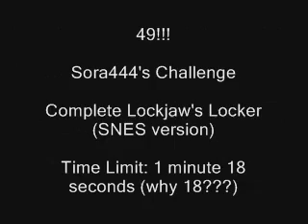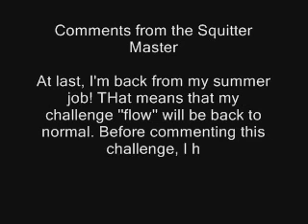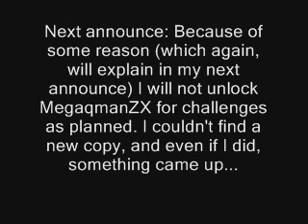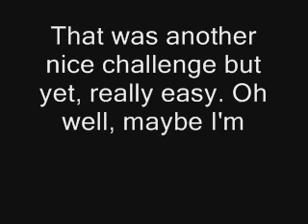Challenge the Squitter Master - Lockjaw's locker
Mario Party 2 Fow the f*ck*ng win!